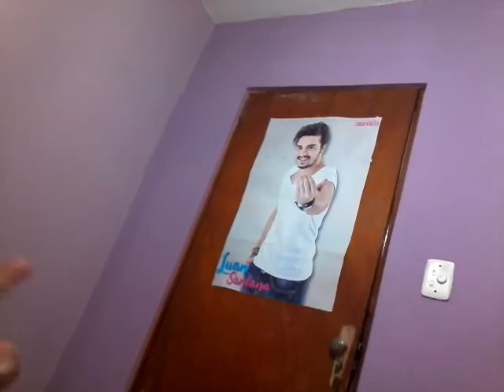Meninas lokas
Debinha e a Carol francielle  e o  cantando  malandramente